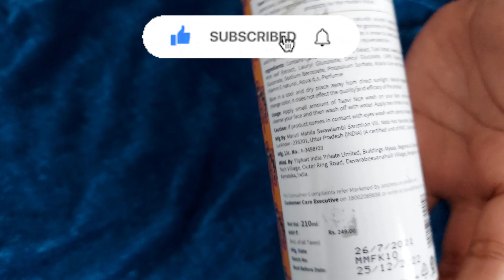Taavi Natreal Papaya Face Wash Honest Review | Natural Ingredients | Paraben & Sulphate Free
Hello Friends.. In this video I am going to review Taavi PAPAYA FACE WASH.

Taavi Face Wash Review,
Papaya Face Wash Review,
Ayurvedic Face Wash,
Organic Face Wash,
Buy Baby Care Products